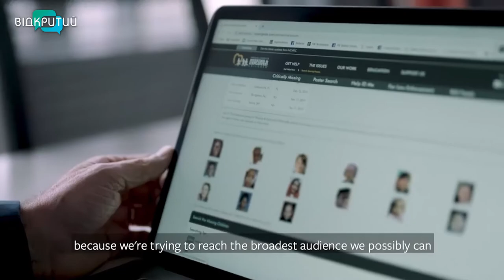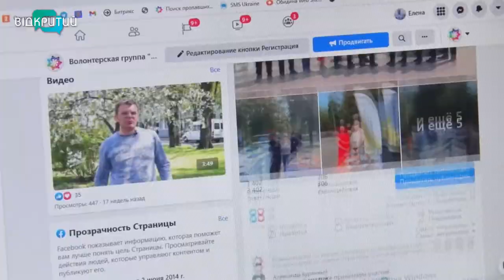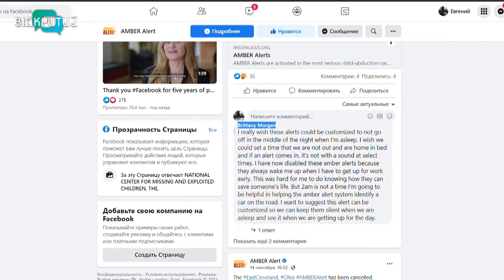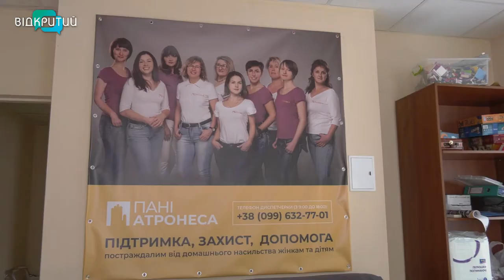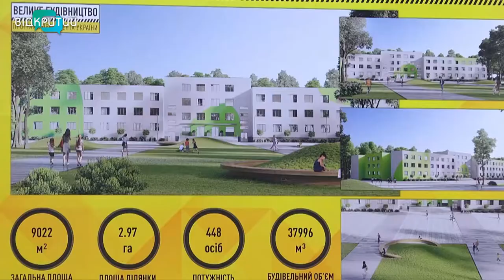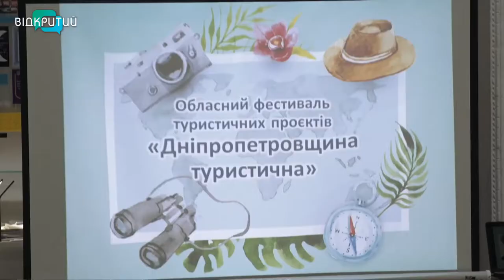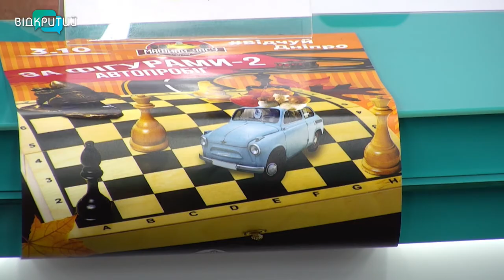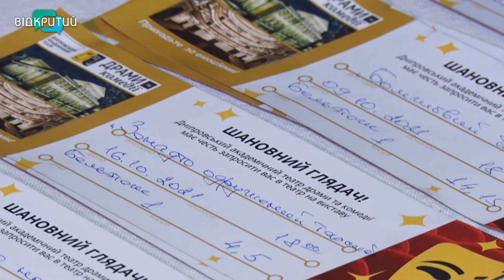Новини OPEN NEWS від 30 вересня 2021 року 20.15